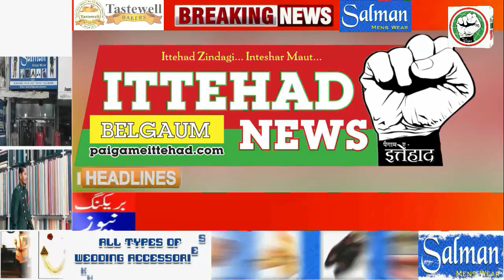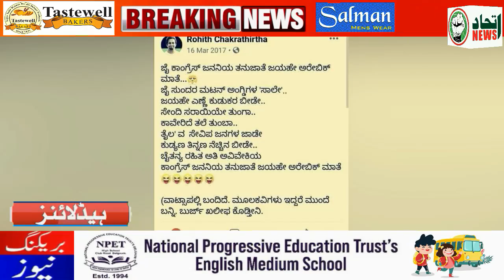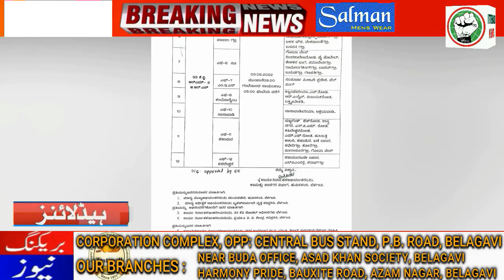ITTEHAD NEWS | BELGAUM |-AHAM KHABARON PAR EK NAZAR (DATE- 02-06-2022)